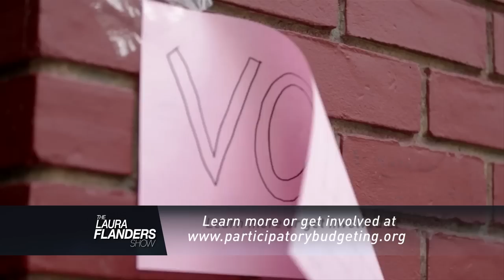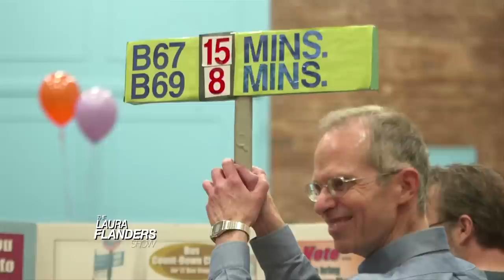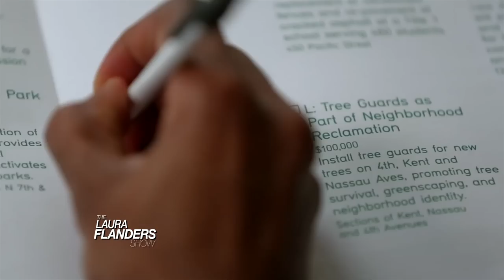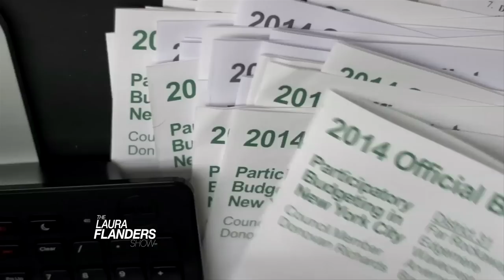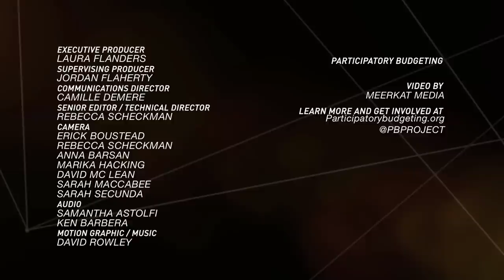An Economy for the 99%: Josh Lerner and Connie Razza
Can budgets and even the federal reserve be brought under public control? One radical tool for grassroots democracy that is taking hold is Participatory Budgeting. Josh Lerner is co-founder and executive director of the Participatory Budgeting Project and is the author of two books, both released last year: Making Democracy Fun: How Game Design Can Empower Citizens and Transform Politics, and Everyone Counts: Could Participatory Budgeting Change Democracy? Also on the show: what is the Federal Reserve, and what role could it have? Connie Razza works with the Center for Popular Democracy and their “Fed Up” campaign, working to make the federal reserve work for the 99%.